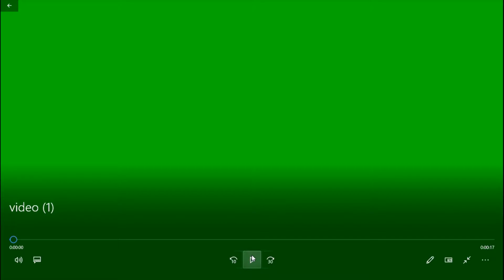Piggy Book 2 Chapter 8